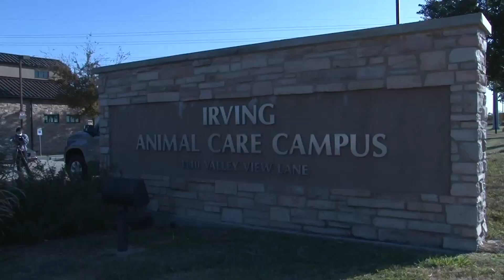KVAnimalLovers_PSA_Organization